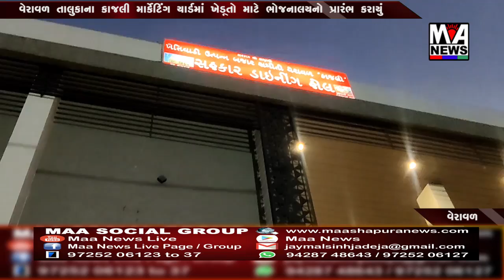વેરાવળ તાલુકાના કાજલી માર્કેટિંગ યાર્ડમાં ખેડૂતો માટે ભોજનાલયનો પ્રારંભ કરાયું